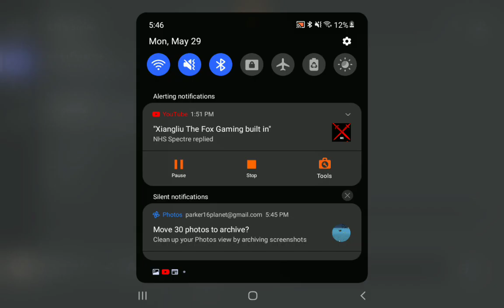I have a discord now!